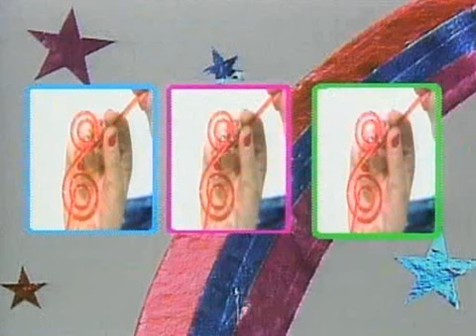Arabesque - Billy s Barbeque